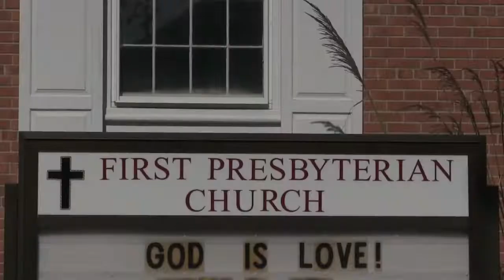First Presbyterian / Crystal Point Yacht Club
Wedding Video 9-20-19